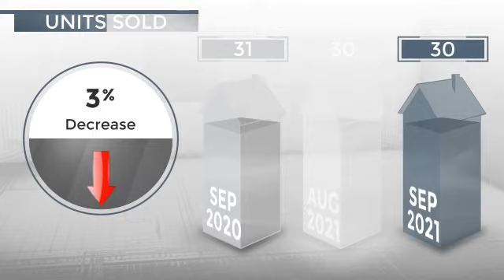Carlsbad, CA, 92008 - Real Estate Market Update - October 2021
0